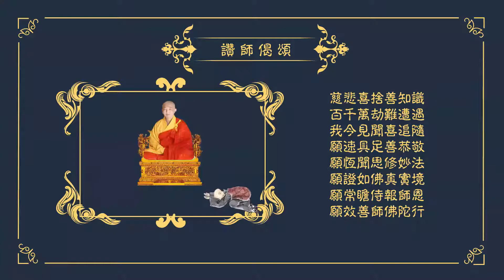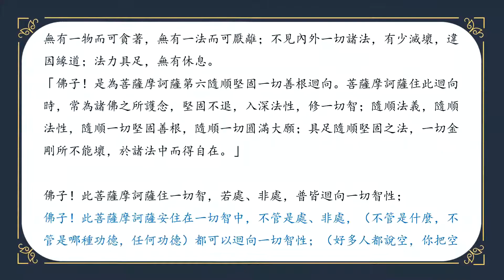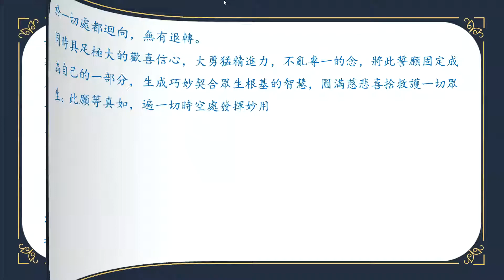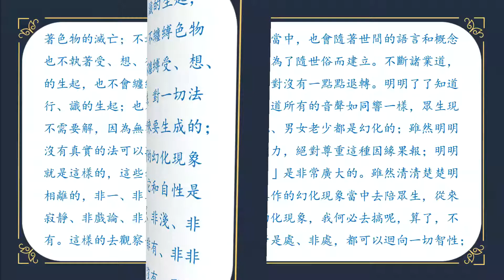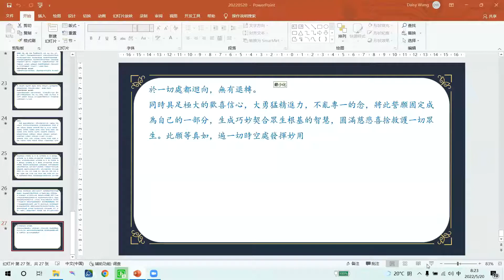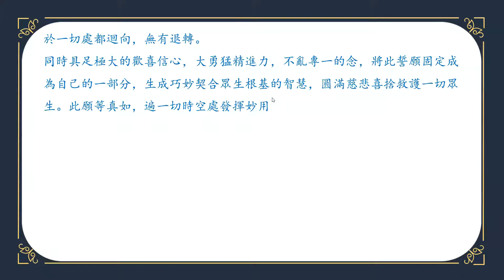佛陀行協會顧問講法記錄 0219 20220520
華嚴經-十迴向品